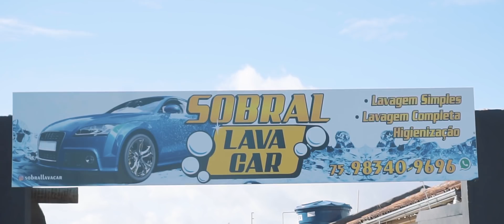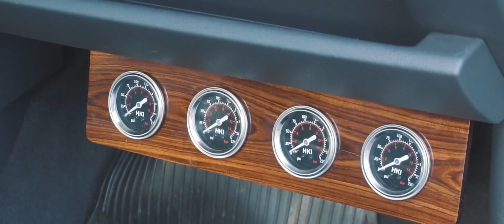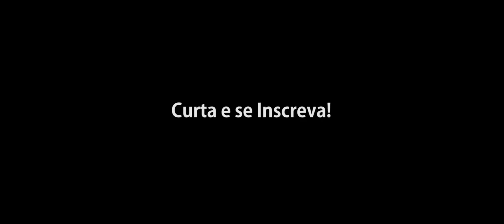Voyage & Polo aro 18'' - V8filmes